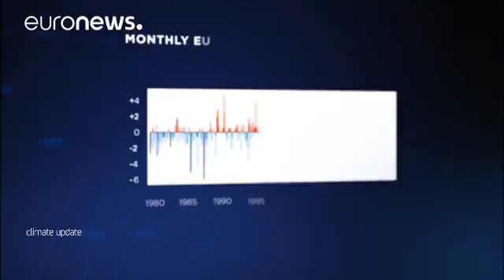Climate update: January 2018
January 2018 was warmer than usual across Europe, and far colder than average in southern Russia, central Asia , and across the southern and eastern USA.

Data shows last month to be two degrees warmer than average in Europe; the fourth warmest January on record.

Our overview on all climate data series for 2017 is now complete with the recent final update for Copernicus. Datagraver (@Datagraver) February 12, 2018